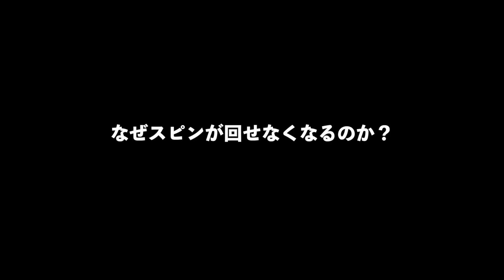【トリック研究所】スピンが回せなくなる原因？なぜ？８マン修行編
チャンネルの裏側など日常をアップしてます
◯Wakeboard TV 燦Instagram
検索用➡＠wakeboard_tv_sun

◯プロウエイクボーダー「武山正美」のInstagram

『野尻湖でウエイクボードをするならこちらのお店』
〇坂本屋　Ya-man´s

準レギュラーの二人が所属しているウエイクボードショップ
〇飛行隊
オーナー「もっさん」の手作りおしゃれな染め物

武山正美使用ボードメーカー
◯LIQUIDFORCE JAPAN

ウエイクボード用品・アパレルならこちら

~Wakeboard TV 燦の説明~
長野県野尻湖をホームに東日本にてウエイクボードをしています。
数年前までは公認大会にも出場し、全日本選手権での優勝経験のあるRyujiと現役JWBA公認プロライダー「武山正美」の２名で活動し、ウエイクボードの楽しさや、ウエイクボードを通じての日常、ライフスタイルをVLOG形式にてしております。
僕らの横乗りライフを楽しんでいただけると幸いです。